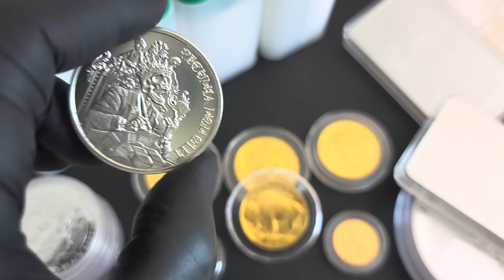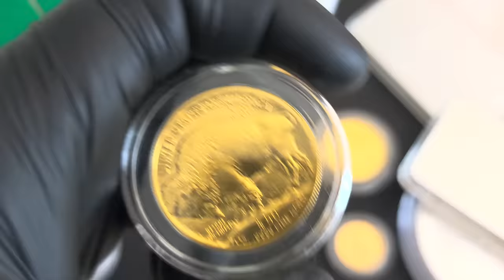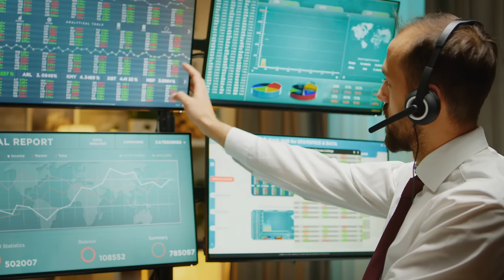How To Build A Gold and Silver Foundation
In this video I want to share with you my way on How To Build A Gold and Silver Foundation that you can feel safe with.  I first started off buying silver bullion in the form of American Silver Eagles and Junk Silver.  Once I grew a solid base I expanded into silver bars like the RCM ten ounce bar.  When the silver price and premiums skyrocketed, I switched to gold coins like the American Gold Eagle and the American gold buffalo.  I then moved onto the fractional gold coin the maples.  I now have a solid stack and a liquid stack which is extremely important to me and its the way I will continue to grow going forward.